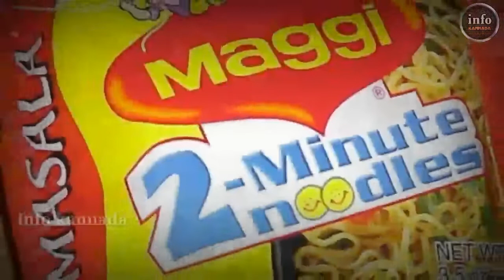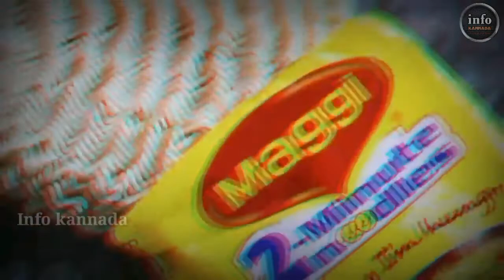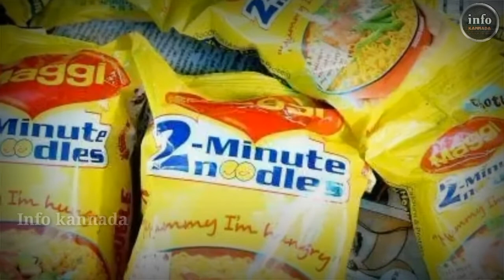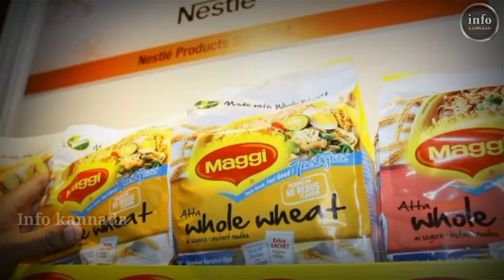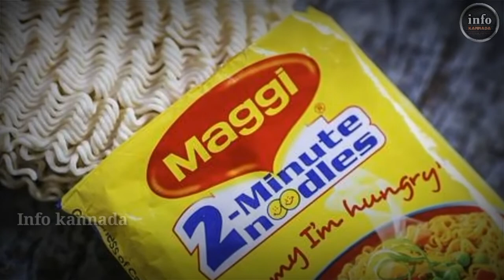ಮ್ಯಾಗ್ಗಿ ಕಂಪೆನಿ ಹುಟ್ಟಿನ ರೋಚಕ ಕಥೆ! Maggie Noodles Success Story in Kannada | Julies maggie Biography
In this video we are explaining about Success of maggie noodles anda Julies maggie biography in kannada | info kannada.

The company originated in Switzerland in 1884, when Julius Maggi took over his father's mill. He quickly became a pioneer of industrial food production, aiming to improve the nutritional intake of worker families. Maggi was the first to bring protein-rich legume meals to the market, and followed up with a ready-made soup based on legume meals in 1886. After that Julius Maggi introduced bouillon concentrates, first in capsules, then in cubes. In 1897, Julius Maggi founded the company Maggi GmbH in Singen, Germany.[2]

In 1947, following several changes in ownership and corporate structure, Maggi's holding company merged with the Nestlé company to form Nestlé-Alimentana S.A., currently known in its francophone home base as Nestlé

Video Credit...